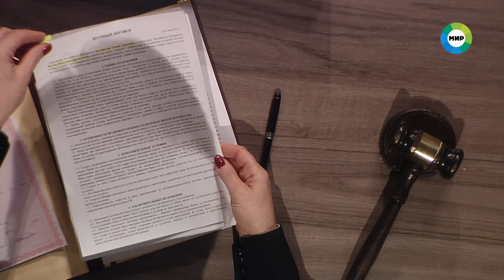Дела судебные с Еленой Кутьиной. Новые истории. Эфир от 20.06.23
01:17 - Под видом квартирантки мужчина поселил на своей жилплощади любовницу, а жена об этом узнала. Теперь всем участникам любовного треугольника придется встретиться в суде.

15:23 - Перед свадьбой девушка заявила, что не собирается претендовать на заработки мужа и даже заключила брачный договор. Однако узнав, что он миллионер, резко передумала. Удастся ли мужчине отстоять свои деньги?

29:01 - Женщина бесплатно построила шикарный дом в провинции. Как ей это удалось и сможет ли она убедить мужа, что работники не взяли ни рубля?